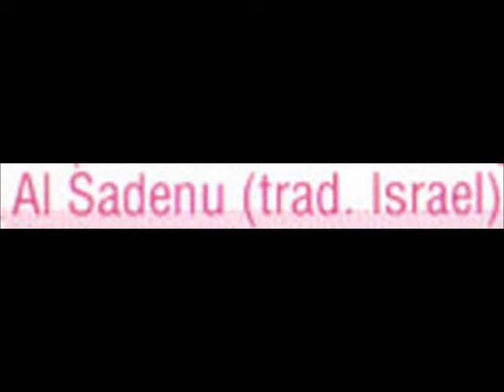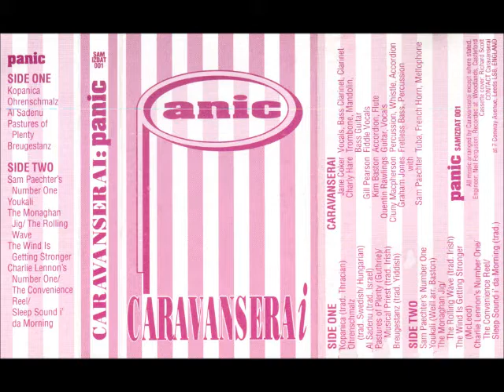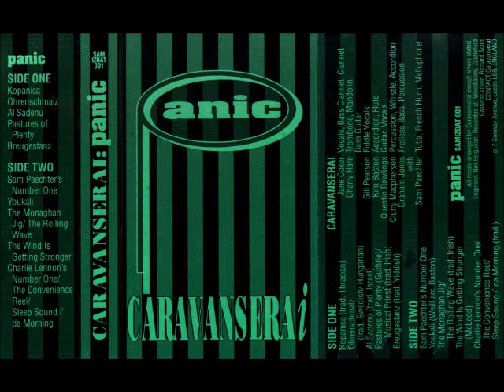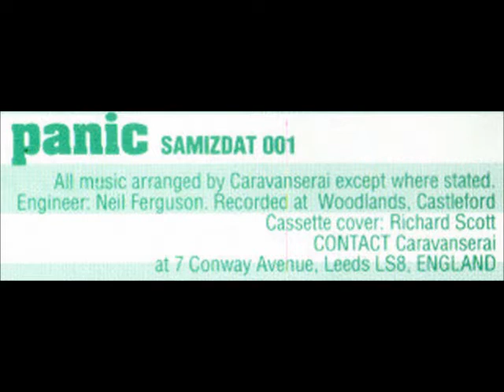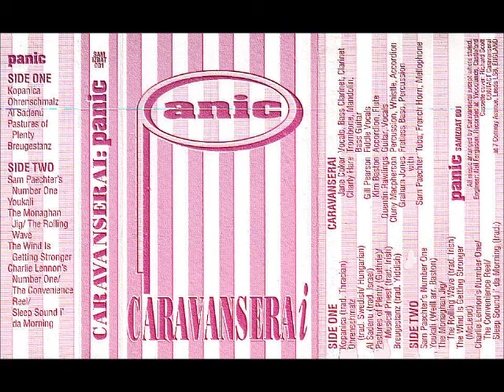♫ CARAVANSERAI ♫ AL SADENU [MC- SAMIZDAT 001]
Side 1 Track 3: from tape "PANIC" From a group called CARAVANSERAI.
No info on this group, anyone? Possibly from Leeds in West Yorkshire, as on the inlay!
Traditional Israeli tune/song.